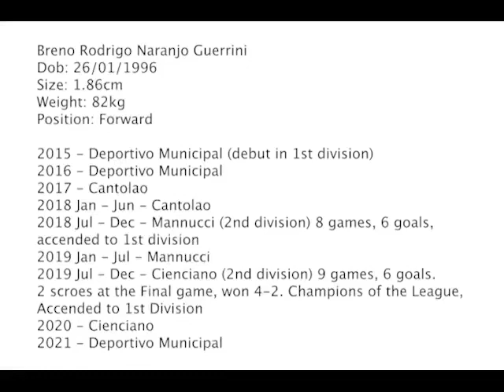Breno Naranjo HIGHLIGHT VIDEO FOOTBALL